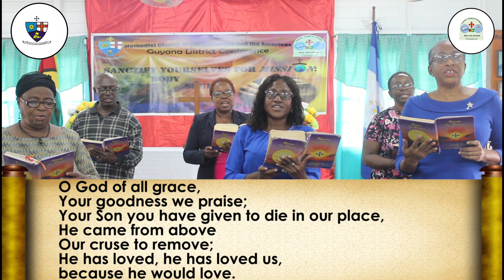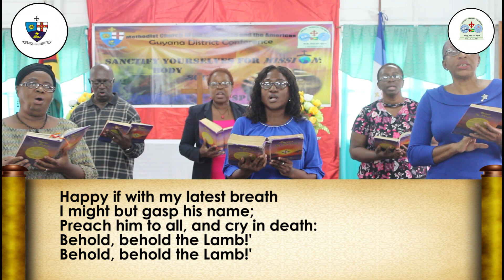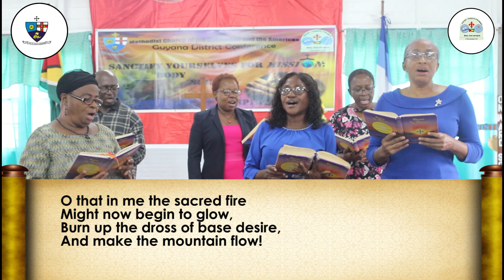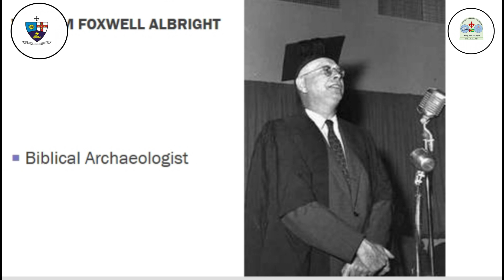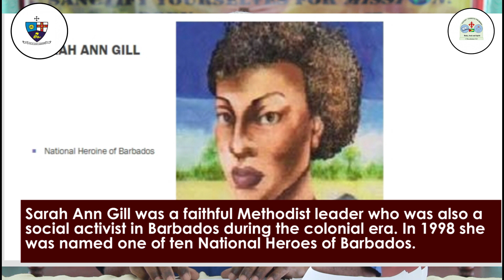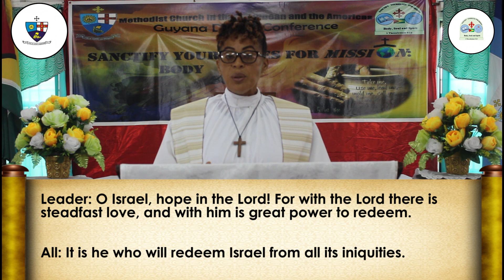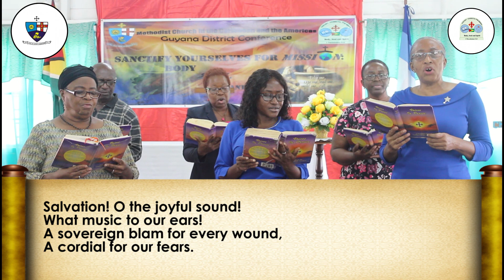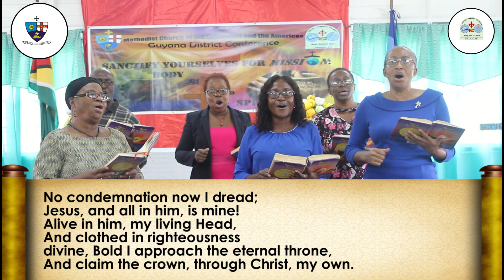Aldersgate Lord's Day Worship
Preacher: Reverend Everald Galbraith
Bishop of the Methodist Church in the Caribbean and the Americas